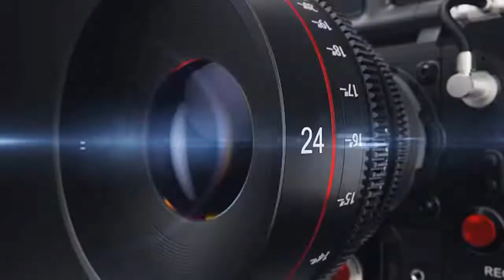SUBRIEL MATIAS PROMOTOR LO PONE POR EL PISO 🤦‍♂️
Source boxing scene